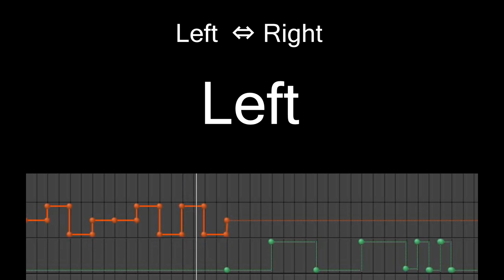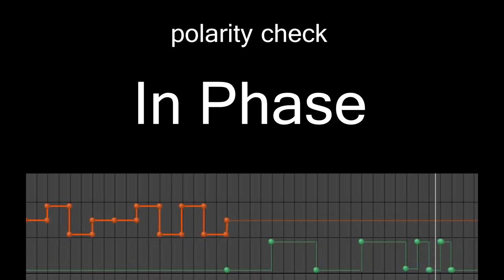speaker polarity check - test tone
In Phase - heard in the center,
out of phase - coming out of each speaker separately or coming from behind of you.

 スピーカー左右確認・極性テスト（正相/逆相チェック）

スピーカーを間違ってつなぐとおかしな音になってしまいます。チェック用に動画を作ってみました。

この動画では、前半で左右のチェック、後半で極性のチェックができます。

極性のチェックではIn Phase（正相）時に音が真ん中から聞こえてくれば接続は合ってます。逆にOut of Phase（逆相）時にはスピーカーの外側から聞こえるというか、なんか気持ちの悪い音に感じるはずです。逆に感じるようなら片方のスピーカーの＋/－を逆につないでみてください。